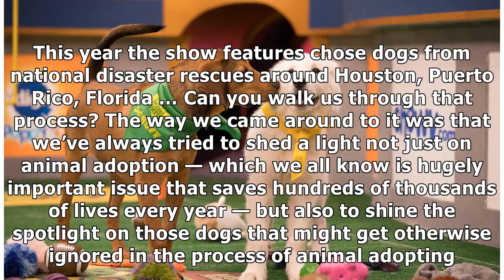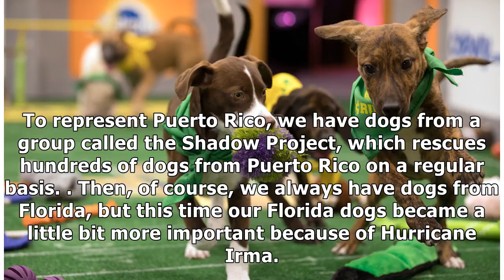MTV NEWS - The ‘Puppy Bowl’ Ref Shares Behind The Scenes Stories Of Dog Adoption